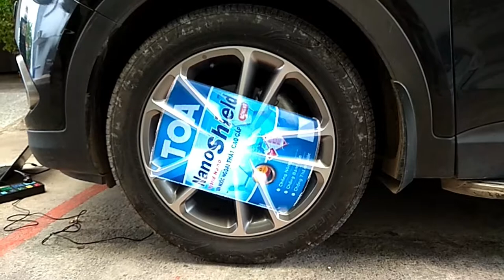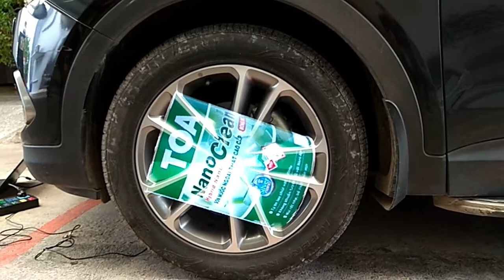[ALTA MEDIA] CAR WHEEL HOLOSPIN (DEMO)